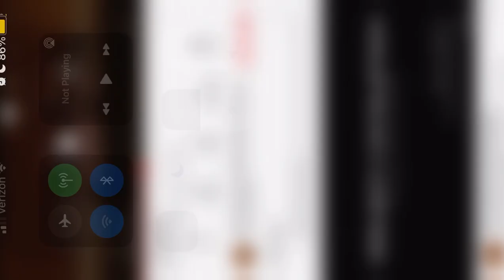River - Bishop Briggs (A Cappella Cover - Drew University's All of the Above)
Jamnation - Fall 2021

Soloist: Ellie Poethke

5 November 2021

Video Credits: The Concert Hall at Drew University